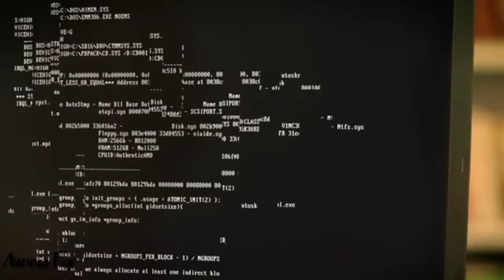[Code lyoko] Wings. Код Лиоко. Аэлита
A beating drum
It's in my lungs
I breathe it in, it takes my breath away
I don't look back
It's just a trap
We are all one but we're not the same

What if I lose my self control
What if I choose to let it go
I want to let you and me collide
Baby these wings were made
These wings were made to fly, la la la
Fly, la la la

The deepest veins
The darkest truth
A secret place I only want to share with you
Undress my soul

These wings were made to

Baby these wings were made to fly

These wings were made to fly